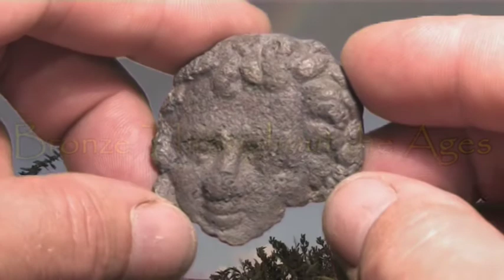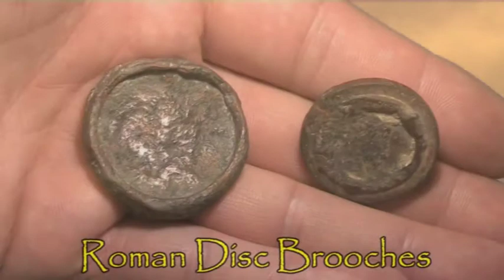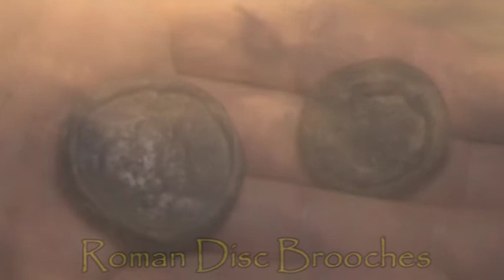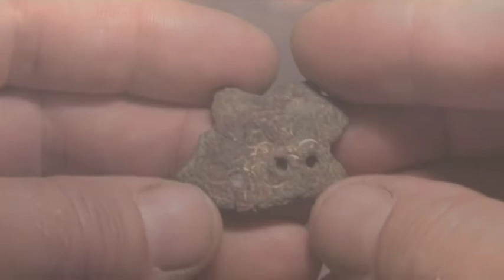Bronze Throughout the Ages - A Personal Collection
Throughout history Bronze has played a significant part in the development of tools, weapons and even jewellery. Since around 2500bc the use of bronze has resulted in many objects remaining in existence even when buried in the ground. Archaeologist & Presenter James Balme has recovered bronze metalwork dating from most periods in history and this film highlights a selection from his personal collection.